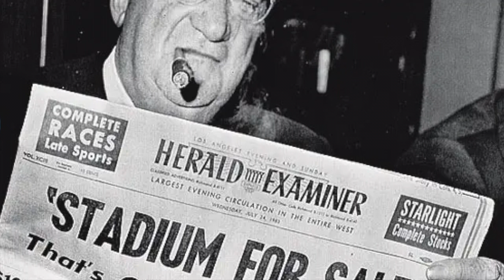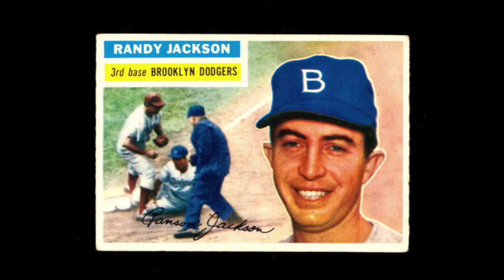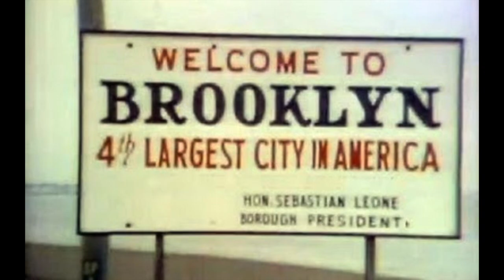Let's Keep The Dodgers In Brooklyn - Phil Foster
Phil Foster song with his 1957 musical plea to keep Dem Bums on the East Coast